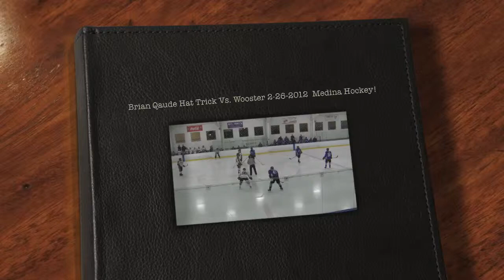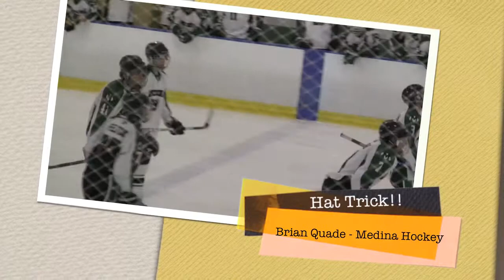B Quade Hat Trick Vs Wooster 2-26-2013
B Quaid Hat Trick Vs Wooster 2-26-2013